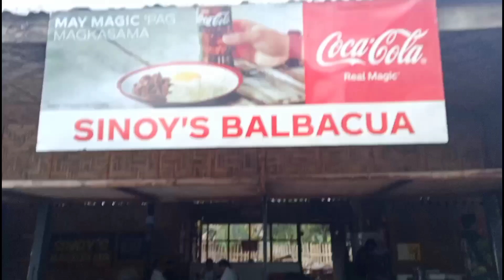Balbacua with the MVP and friends